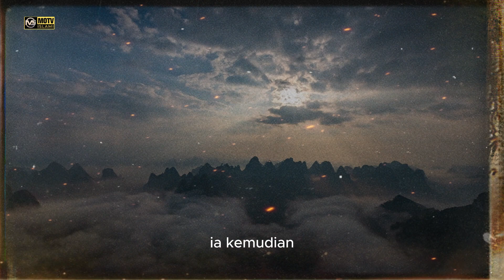Sahabat yang dijual jadi budak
Rasulullah pun tertawa mendengar kelakuan Sahabatnya ini
KISAH YANG MEMBUAT RASULULLAH TERTAWA

KISAH ISLAMI
KISAH ISLAM
KISAH ORANG SHALEH
KISAH ORANG SHALIH
KISAH SAHABAT NABI
KISAH SAHABAT RASUL
KISAH TABIIN
KISAH SUFI
KISAH MUSLIM
KISAH MOTIVASI ISLAMI
KISAH LUCU SAHABAT NABI
KISAH MENGHARUKAN ISLAMI
KISAH LUCU ISLAMI
KISAH MALAIKAT
KISAH PENGANTAR TIDUR
TEMAN CERITA
CERITA PENGANTAR TIDUR
KISAH PENGANTAR TIDUR
PENGANTAR TIDUR ISLAMI
KUMPULAN KISAH NABI
KUMPULAN KISAH ORANG ORANG SHOLEH
KUMPULAN KISAH SAHABAT NABI
KISAH LUCU RASULULLAH
KISAH ANAK ISLAMI
KISAH AKHIR ZAMAN
SIRAH NABAWIYAH
KISAH KISAH SAHABAT RASULULLAH
KISAH DALAM ALQURAN
KISAH TELADAN
KISAH PARA NABI
KISAH PARA RASUL
JAZIRAH ILMU
HUMOR ISLAMI
KISAH POPULER
ISLAM TERKINI